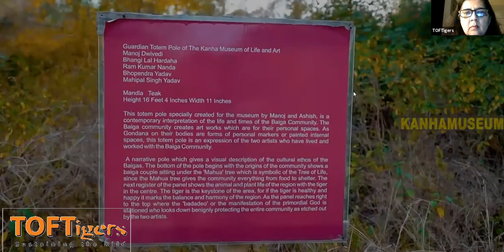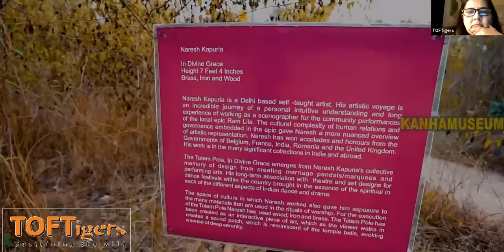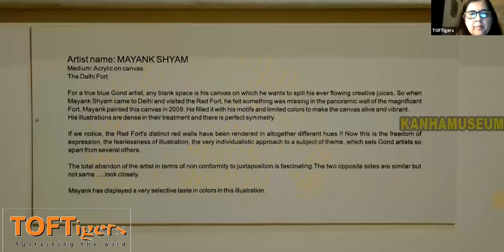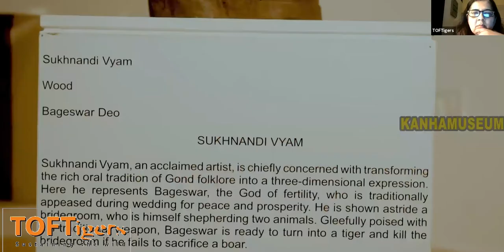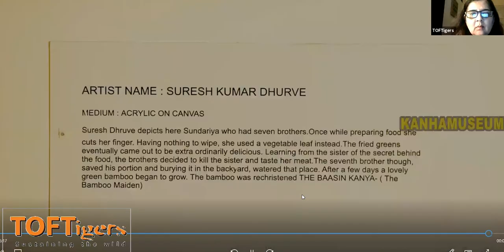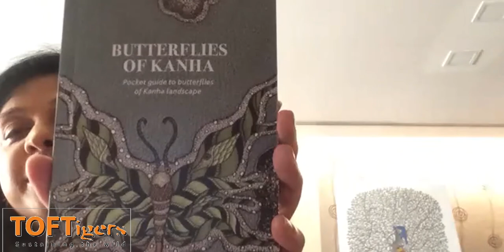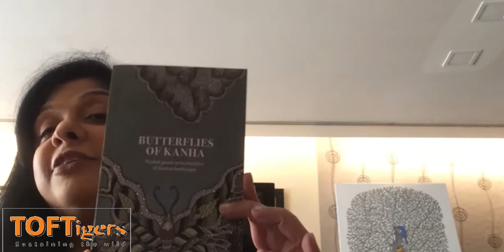TOFTigers Knowledge Series - Weaving Tribal Cultures into travel with Tulika Kedia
Presented by Tulika Kedia, Director, Singinawa Jungle Lodge.

Understanding how to weave cultural experiences and intersections into journeys, that is beneficial for communities and travellers. Tulika Kedia would highlight her involvement in Kanha communities and indigenous art here.